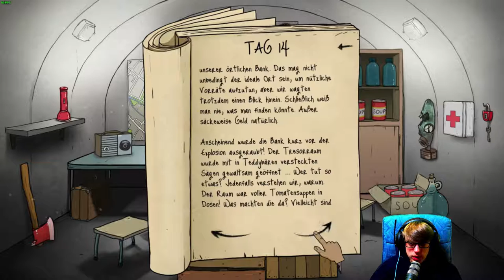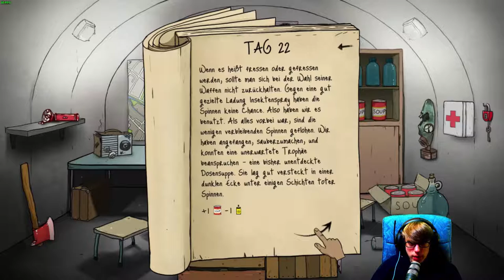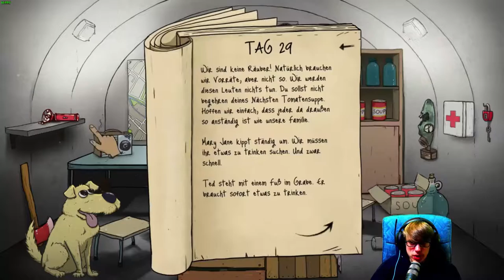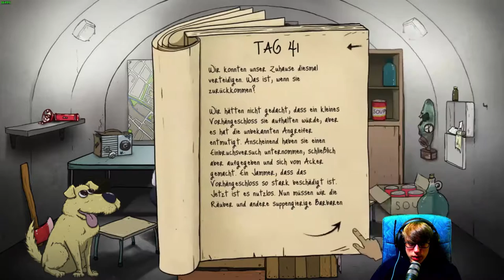60 Seconds! [44] ☕ Nur die Karte fehlt! | Doky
60 Seconds! [44] ☕ Nur die Karte fehlt! | Doky